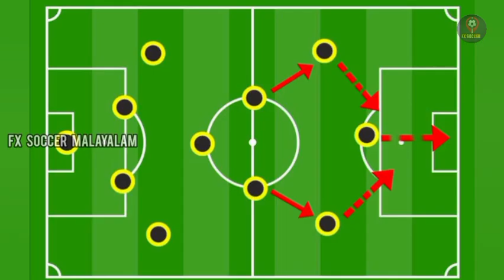അർജന്റീനക്ക് മെക്സിക്കോയുടെ ഈ നാലു താരങ്ങൾ അപകടം വിധക്കും | football malayalam